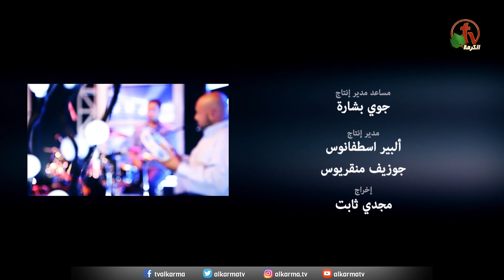ترنيمة "بحبك يا يسوع" - ترنيم القس أمجد سعد ذكري - انتاج شبكة قنوات الكرمة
Hymn "I Love You, Jesus" - Hymn to Pastor Amjad Saad Zekry - Produced by Al Karma Channels Network

كلمات الترنيمة
القرار - بحبك يا يسوعي يا يسوعي بحبك
في صلبك في كربك في نصرك بحبك
وفي حبك غني عن مال الدني وبحبك يا يسوع يا سوسني

1- سألوني لي شو شايف قلتلن صليب كوني معذب خايف من صلب الحبيب
العالم من حوله خطاة وأشرار صلبولي ربي المسيح البار
في صلبك بحبك في عزك بحبك رش دمك ع قلبي خليني بقربك
كل نقطة من دمك بكنوز الدني وباحبك يا يسوع يا سوسني

2- إجه اليوم التالت يوم ما ربي قام شهدوا له تلاميذه ومرت الأيام
الدنيا وترابها تركها يسوع خلاها لصحابها وهو راح طلوع
في صعودك بحبك تا ترجع بحبك وإذا صعدت روحي
راح تبقي بجنبك بدي أبقي جنبك شي مليون سنة وباحبك يا يسوع يا سوسني